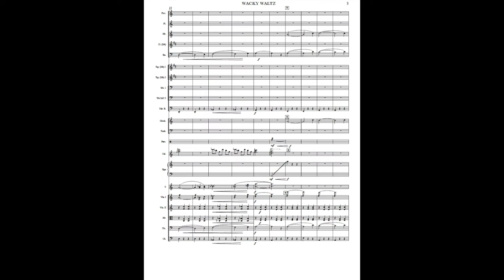Wacky Waltz musique de Pierre Misikowski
Conducteur de Wacky Waltz musique composée par Pierre Misikowski